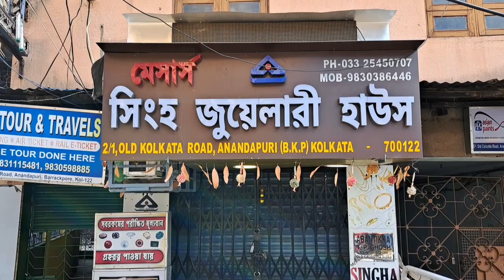ব্যবসায়ীদের ভয় পাওয়া আমি মেনে নিতে পারছি না ব্যারাকপুরে বললেন রাজ্য বিজেপি মুখপাত্র শীলভদ্র দত্ত